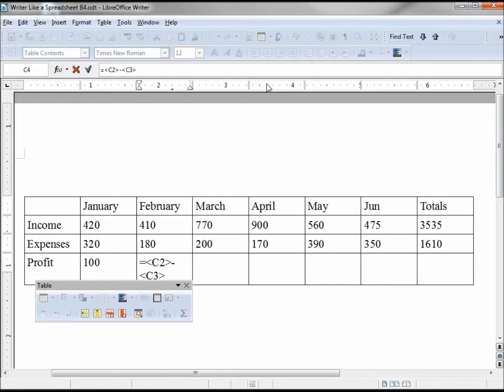LibreOffice-Writer (58) Creating a Table Like a Spreadsheet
Doing simple calculations in a LibreOffice Writer Table -- Sum, Addition, Subtraction, Multiplication etc.